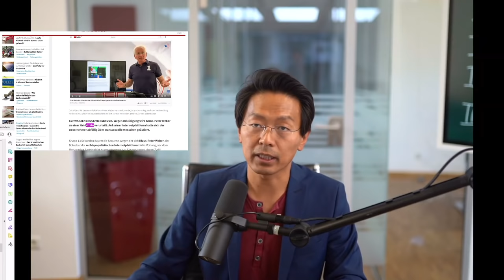Berufung geht nach hinten los: 24.000 EUR Strafe für 24 Sekunden Verletzung der Menschenwürde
Aufgrund des netten Hinweises des Herrn Kollegen Steinhöfel vom 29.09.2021 mussten wir leider Passagen des Videos entfernen. Eine ausführliche Erklärung gibt es im neuen verlinkten Video.

Dieses Rechtsmittel hatte nicht gut funktioniert. Peter Weber vom YouTube-Kanal Hallo Meinung! hatte u.a. Tessa Ganserer (MdL, Bundestagskandidatin) als Witzfigur und Abschreckbild bezeichnet. Während die erste Instanz noch 40 Tagessätze zu 80 EUR für angemessen hielt, verhing das Landgericht in der Berufung 120 Tagessätze zu je 200 EUR = 24.000 EUR.

Bei einem eigenen Rechtsmittel kann eigentlich keine höhere Strafe verhängt werden. Wenn ein Angeklagter Berufung einlegt, tut die Staatsanwaltschaft überlicherweise das Gleiche, obwohl sie mit dem Urteil der ersten Instanz zufrieden gewesen wäre. Die StA hatte nämlich nur 40 x 80 EUR beantragt und genau das auch als Urteil bekommen. Die vollmundige Ankündigung, zum BGH zu gehen, führte dann zum Rechtsmittel der Anklage.

Wann ist die Schmähung im politischen Diskurs erlaubt? Kommt es darauf an, ob Täter links-rechts-hetereo sind? Ob die Jusitz politisch ist, mag ruhig dahinstehen, die Urteilsbegründung folgt jedoch dem nachvollziehbaren Prüfungsschema. Es kommt vor allem darauf an, ob eine Auseinandersetzung in der Sache stattfindet oder ob es lediglich darum geht, den anderen bloßzustellen. Das Gericht kam hier zum Ergebnis, dass es letzteres war.